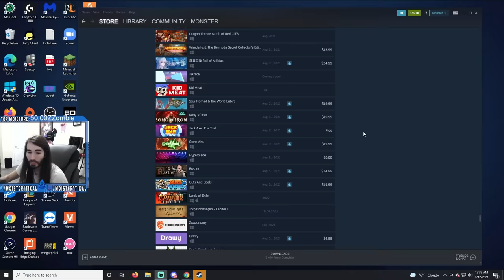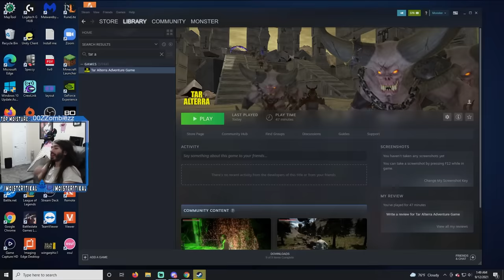This Game Sucks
This is the greatest corden of All Time